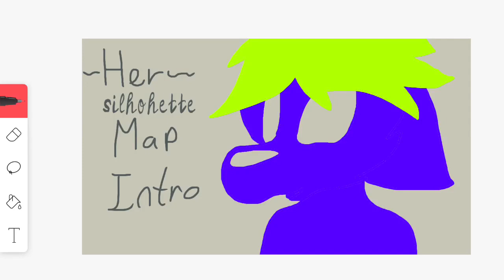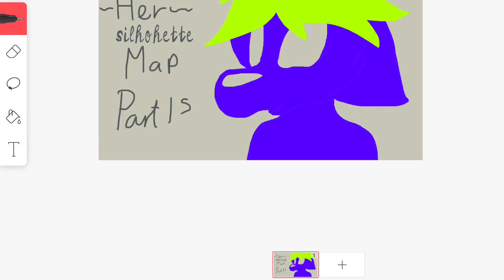~Her~ Silhouette MAP (Read Desc)~1-3Week~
Rules:
No sexual stuff
Sad animations
Use the colours that are shown
Make sure your part matches up to the music
AMV
Don't fight for parts
I rlly want this map to be finished SO ACTUALLY DO UR PARTS PLS??!
If u havnt finished in the time u get u get 7hrs extra.
SILHOETTE PLS
Flipaclip is ok
No HUGEEEEE watermarks
Smooth animations maybe?... PLS DO
Oc's only no fandoms
Parts:
1:
2:
3:
4:
5:
6:Violetaplays09
7:Lucyll9
8:
9:Violetaplays09
10:MINE
11:
13:
14:
15: